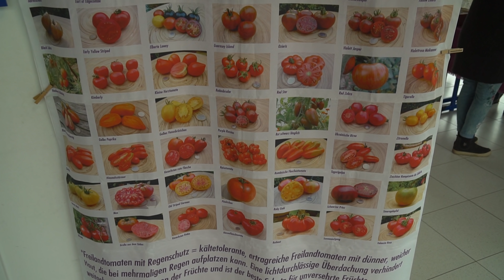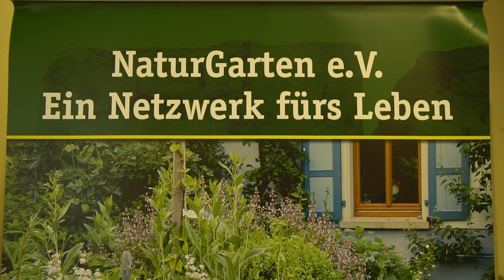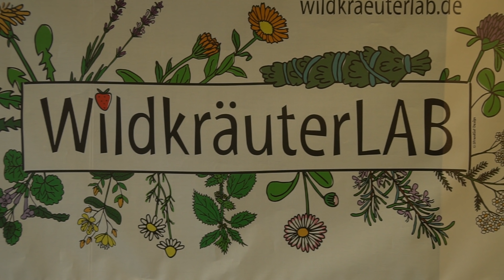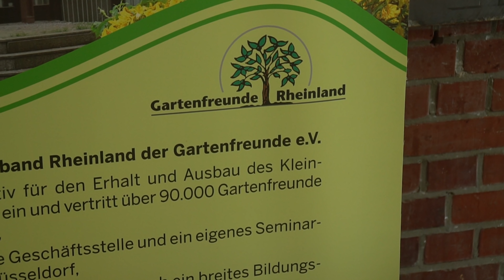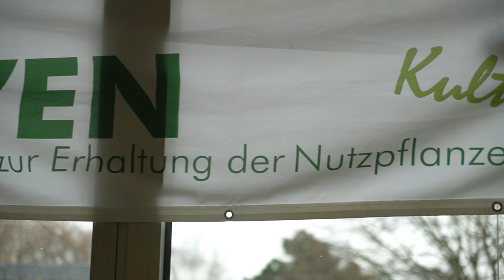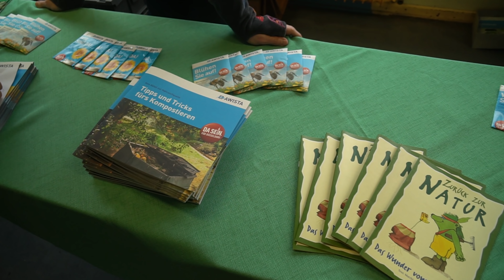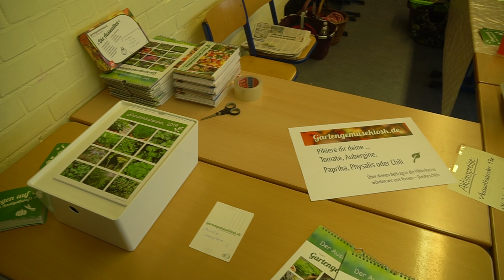Saatgutfestival 2019 🌱 Unser Pikierstand in Düsseldorf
Der Samstag auf dem Saatgutfestival ging so schnell vorbei und er war so aufregend! Wir haben uns sehr gefreut euch in echt zu sehen, das ein oder andere Gespräch zu führen – ok, es war echt voll. Voll und toll ; ) Seid ihr da gewesen? Habt ihr euch Pflanzen pikiert? Sind sie gut bei euch angewachsen? Schreibt uns gerne in den Kommentaren. In diesem Saatgutfestival Vlog haben wir versucht ein paar Impressionen einzufangen um zum einen noch mal Revue passieren zu lassen und zum anderen den anderen Gartenfreunden einen Einblick in die Düsseldorfer Veranstaltung geben zu können. Weiß irgendjemand von euch die Besucherzahlen der letzten drei vier Jahre? Vielleicht platzt die Schule aus allen Nähten in den nächsten Jahren, ob der Standort wohl bleiben wird? Wir freuen uns auf das nächste Jahr.

►  Jungpflanzenanzucht:
►  Küche:
Werden Einkäufe getätigt und man gelangt über diesen Link zum Versandhandel, bekommt unser Youtubekanal eine kleine Miniprovision. Wir sehen dabei nicht wer was eingekauft hat. Der Einkauf kostet euch deswegen auch keinen Cent mehr.